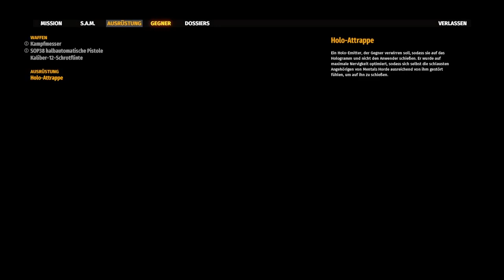Serious Sam 4 - LetsPlay Part 02 - Chapter 01 - Gameplay